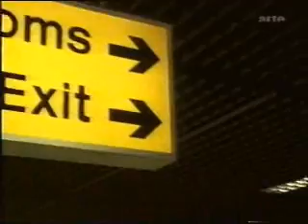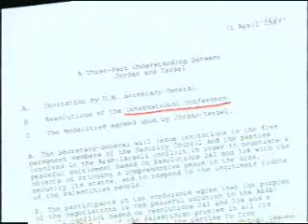خيانات الحكام العرب - الملك حسين بن طلال (ألماني)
الملك حسين يود بغسل الصحون لبيرس وينصح بيرس ضد منظمة التحرير
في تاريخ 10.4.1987